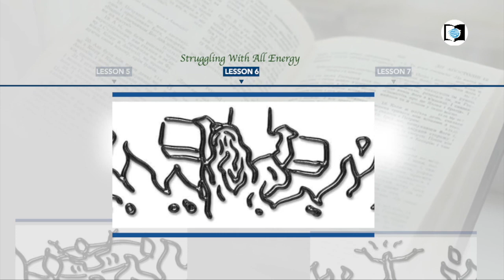English Sabbath School Lesson 5 || Extreme Heat